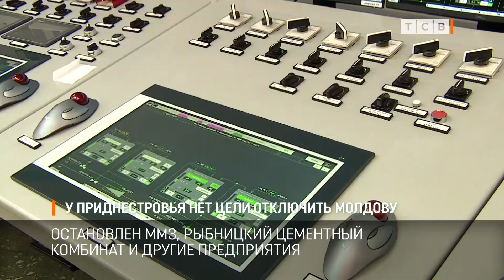У Приднестровья нет цели отключить Молдову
Чрезвычайное экономическое положение в Приднестровье вводят впервые. Президент Красносельский выступил сегодня на внеочередном заседании Верховного Совета. Он рассказал, из-за чего возник острый дефицит газа и как Приднестровье будет экономить.